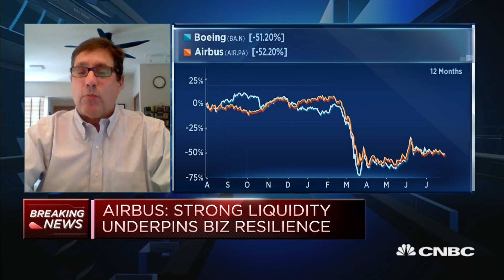Air traffic demand may not rebound to pre-pandemic levels until 2025: FlightGlobal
FlightGlobal's Greg Waldron discusses Airbus' earnings and the outlook for travel demand in the coming quarters.